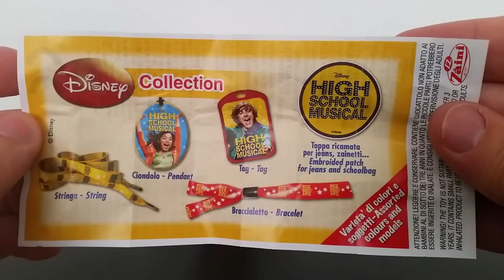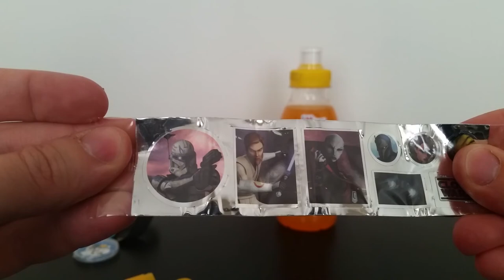Disney High School Musical Surprise Egg Ben 10 Surprise Egg Planes Surprise Drink Star Wars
We have opened a dinosaur surprise, a Ben 10 surprise egg, a Disney Planes Surprise Drink and a Star Wars Surprise Egg.

We have found a neckband, a Ben 10 ball game, Disney Planes stickers and a Disney Planes Keychain, and Star Wars Stickers!

DisneyCollectorBR is one of our idols!